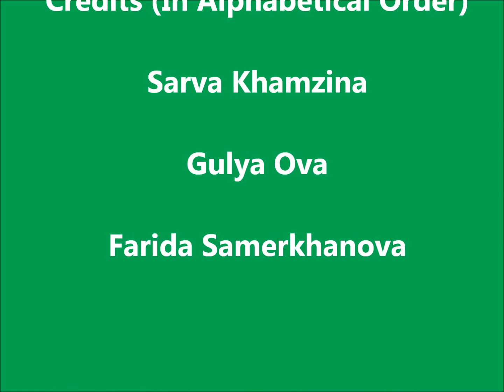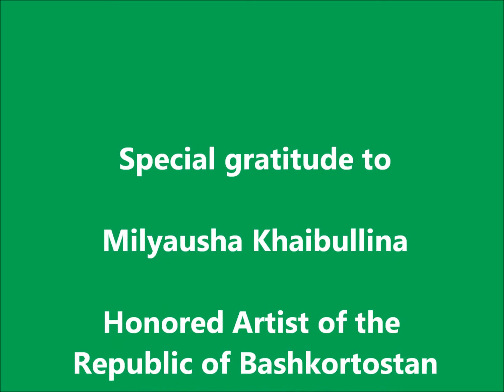Фонтану "Ете Кыз" в Уфе - 5 лет.